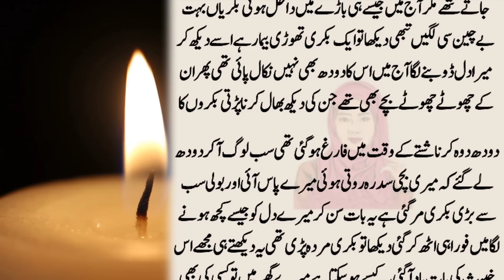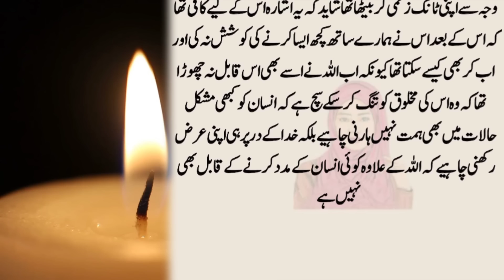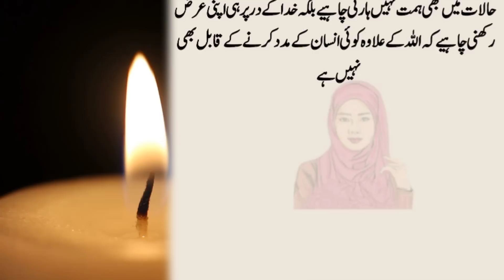An Emotional Heart Touching Story | Moral Story | Sachi Kahaniyan | Golden Words Urdu/Hindi | St 902